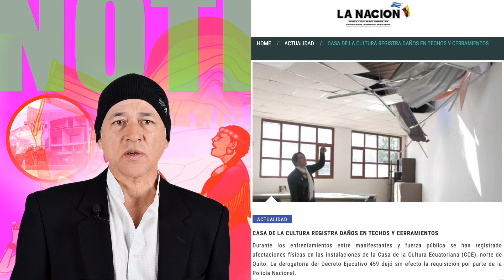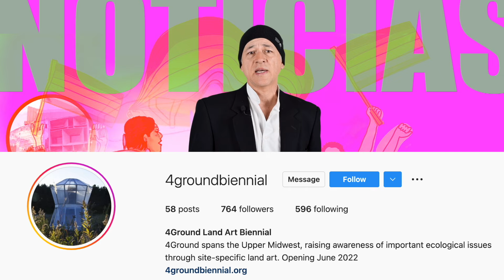Casa de la Cultura en EMERGENCIA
Luego de lo sucedido en Quito por el paro, la Casa de la Cultura fue declarada en emergencia. Será que van a eliminar la corrupción y el amiguismo? Además marvel saca un nuevo personaje LGBTI+ y en Dakota EEUU se inaugura una Bienal.

Libros publicados y a la venta:
"El Arte de Performance: Una Aproximación entre Arte y Psicoanálisis". Editorial GRAMA, Argentina. 2009.
"La Paz en el Ecuador ¿Es Posible?". Edición terminada, sólo accesible en  PDF, España. 2006.
"Automaton". Poesía. Editorial Artistas Independientes, Ecuador. 1999